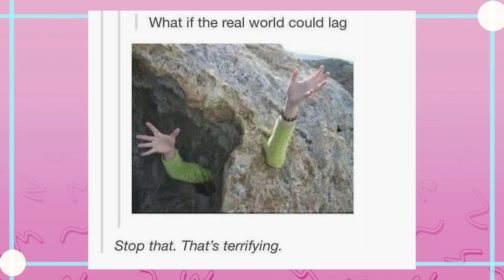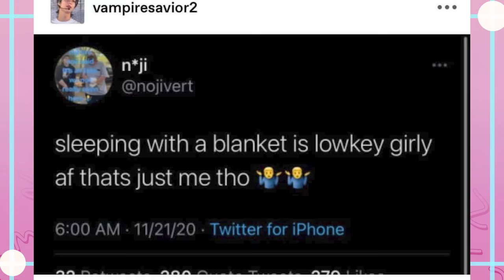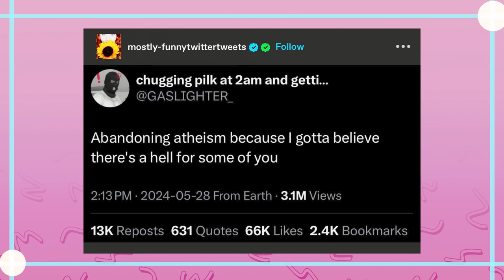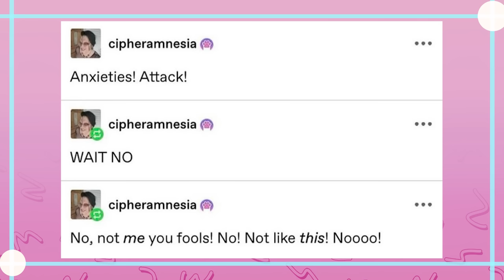Them Tumblrs At It Again